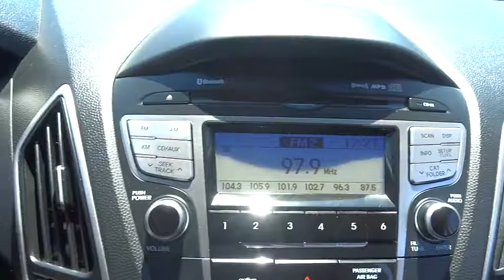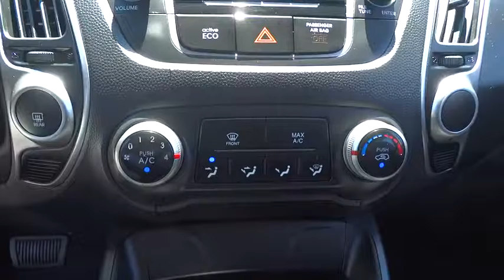2012 Hyundai Tucson Countryside, Oak Lawn, Tinley Park, Orland Park, Downers Grove, IL 70252A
2012 Hyundai Tucson

Ettleson Hyundai
6420 Joliet Road